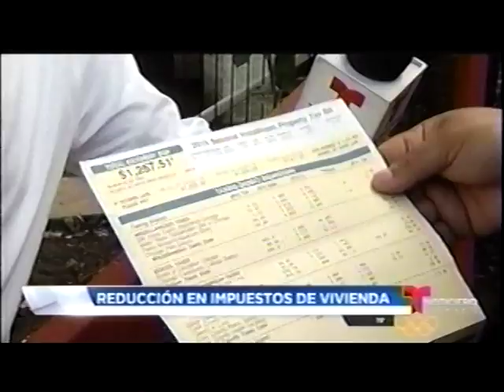Telemundo report on property taxes with Joe Berrios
During a report by Telemundo Chicago, Joe Berrios updated taxpayers on important deadlines.